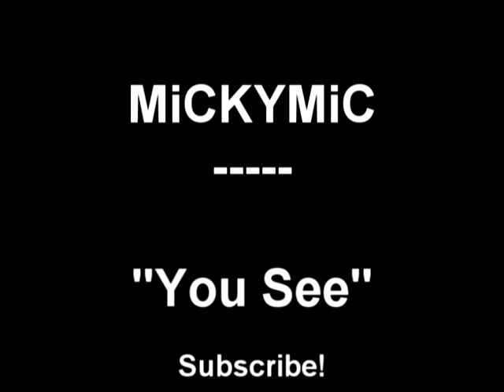MiCKYMiC - You See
Artist on the track is me.

Much thanks to T.G.W.T.B. for the provided instrumental.

Hope you viewers like the music!

Verse 1 -

you see what I am, and you see just what I do/
T.G.W.T.B. this ones for you too/
no matter what happens to me im still keeping my cool/
while others burnin out in the sun and they standin like a fool/
im searchin for the prize and you see it in my eyes/
im the real thing you see and im not a disguise/
im moving forward by myself so far/
i broke the clock on my wall cause im exactly a day ahead of my time/
its not about the grind or the paper that your makin/
or the girls that happen to come around barely half naked/
its survival of the fittest just like man vs wild/
except im stuck lookin for a single hay in the needle piles/
its an everyday get by in this life of ours(hours)/
fifty percent smiles or rained down by cold showers/
it can be bottled up anger or unreleased powers
no matter what I have im still not gonna be a coward/

Chorus -

you see, everything is never what it seems/
but im not gonna let it even try to stop my dream/
you see, everything may be blurry but i can see lazer beams/
in the end its a stage and the fans scream/
you see, im not doin this for no one/
but to test myself and to see who i can truly be/
you see, i got a pocket of aces/
and im goin all in cause i know im going to go places/

Verse 2 -

your probably not gonna understand half of what im saying/
but im not a dreamer kid and i assure you that im not playing/
things woulda been better if I knew about my talent sooner/
instead of bein stuck between ying yang, dragon and tiger/
its not a joke to me, i dont go and type "JK"/
im hopefully wonderin when i can do this to actually get paid/
cause its my passion to rap and its the only thing im good at/
and its hard to push on to the frontlines like im in combat/
but its my call of duty to carry out my own mission/
whether i live for glory or die and get sent to heaven/
option A or B already sounds pretty good for me/
i guess i've chosen the path that i want rightfully/
the people i know support what i do and thats enough/
they stick around even then the going really gets tough/
unlike the fakes who use you every now and then/
just to get a bite out of your ear like mike tyson/

Chorus -

(2x)

Bridge -

Im shootin for the stars and im aiming for the top/
no matter who blocks me im not gonna stop/
trying to make a living before i hit the end/
rather fly higher then i can fall and descend/

its a marathon and im racin against myself/
i already got the motivation i just need a little help/
you see what i can do when i release the beast/
i broke the collar with a string, you call that a leash/

im outraged and its feelin like adrenaline/
i can see the finish line and im confident im gonna win/
i cant be tamed just like miley cyrus/
who said you can choose to butt in my business/
cause i choose what i want/
and i choose what i need/
and im doing this for myself/
i do not call it greed/

success is success/
and failure is failure/
but im aiming for the best of what i can capture/

Chorus -

(2x)